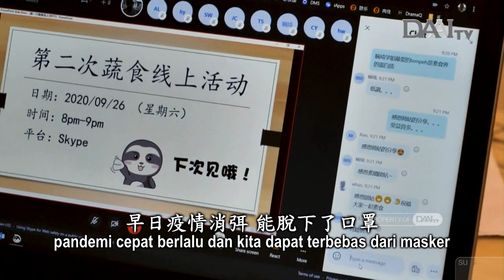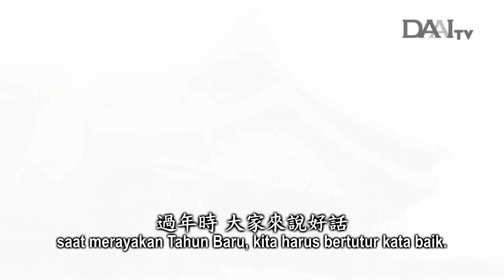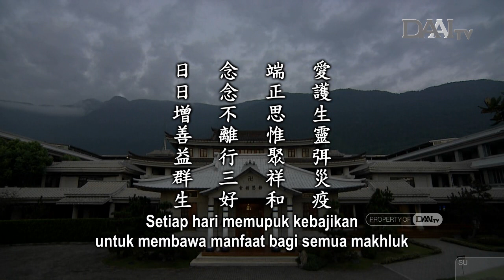Lentera Kehidupan 20210217 日日增善益群生 Memupuk Kebajikan demi Manfaat Semua Makhluk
Sinopsis:

Suasana Tahun Baru penuh kedamaian dan kebahagiaan. Jika semua orang dapat menghimpun perbuatan baik, maka kebajikan ini akan membawa suasana harmonis. Suasana harmonis ini bermula dari manusia yang saling mendoakan dan mengucapkan selamat. Kita harus saling mendoakan. Selain mendoakan, kita juga harus menciptakan berkah. Untuk menciptakan berkah, kita harus membangkitkan ketulusan di dalam hati. Kita harus selalu membangkitkan niat baik dan berbuat baik demi memupuk energi kebaikan dan keharmonisan. Dengan demikian, barulah kita dapat hidup tenteram. Kita harus selalu memiliki semangat Tahun Baru. Saat bertemu orang lain, kita dengan tulus mendoakan mereka seperti saat merayakan Tahun Baru. Melewati setiap hari dengan sungguh-sungguh lebih penting daripada merayakan pergantian tahun.